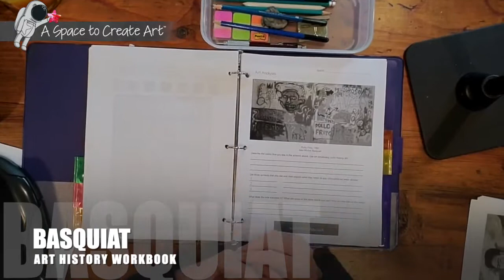Art History Workbook Binder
Teaching art history has never been easier. With these Art History Workbooks you just purchase the artists you want to teach, print, and place in a binder for students to use. Endless possibilities! Have fun creating!